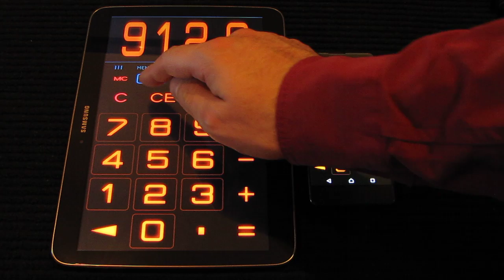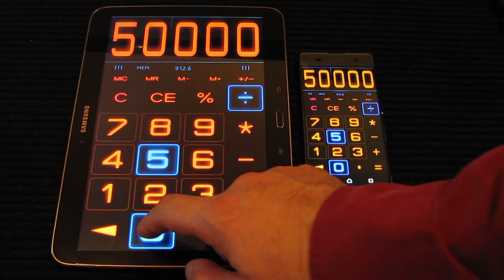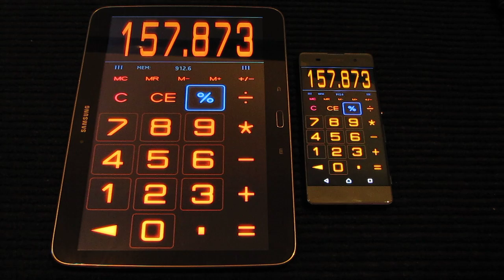calculator with percent for android